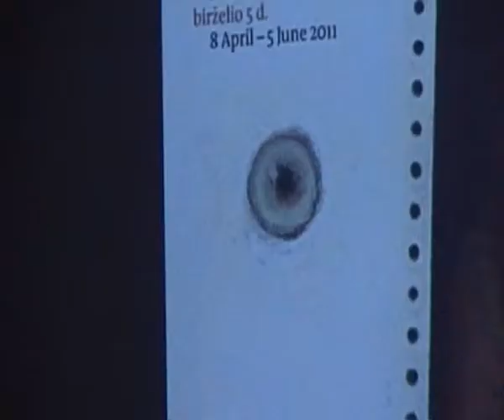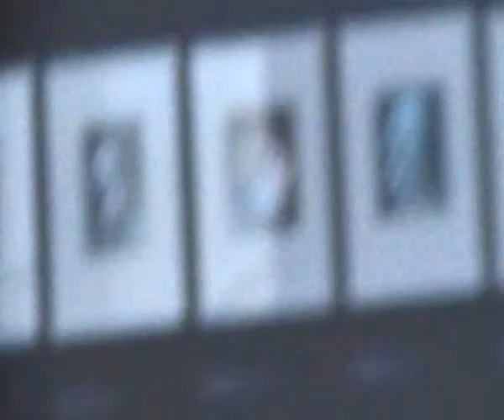Wywiad z ..... Ogrody Muzyczne 7 07 13